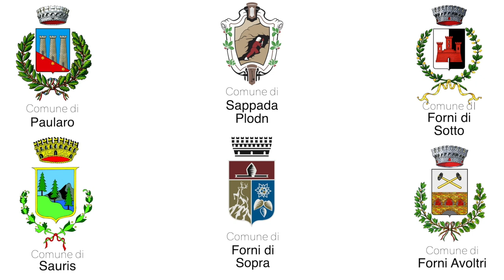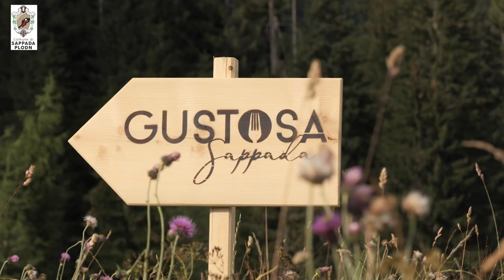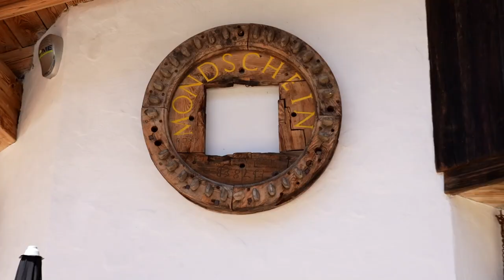I Viaggi del Pescatore - Pesca a Mosca nel Piave a Sappada (Scorziello)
Insieme a Scorziello, per il format "I Viaggi del Pescatore", andiamo sulle Alpi Dolomitiche, più precisamente nel comune di Sappada, per una giornata di pesca a mosca nel Piave. Nando Sessa e Orsola Cillo, insieme ad abili pescatori di pesca a mosca, ci porteranno a vedere questi fantastici tratti di fiume ricchissimi di pesci e dalle acque cristalline.